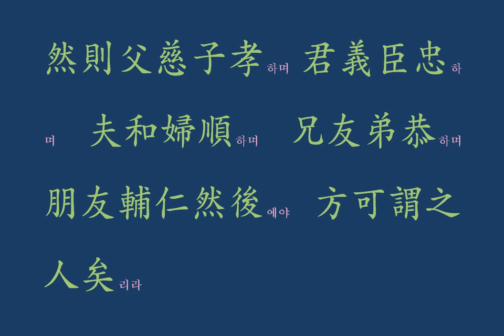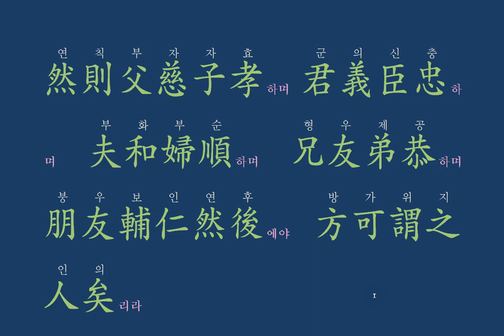동몽선습 성독 1 서론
시대에 맞든 맞지 않든
우리 선배님들이 읽어 자신의 삶의 터전이 되었던
소중한 글입니다.